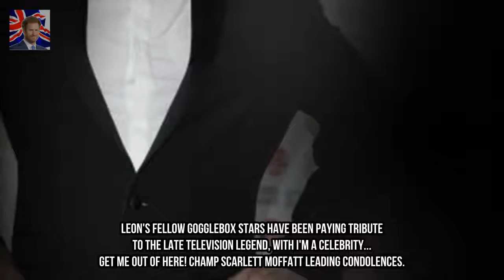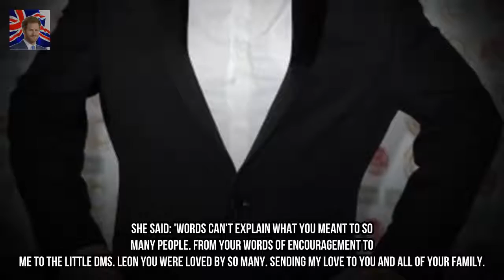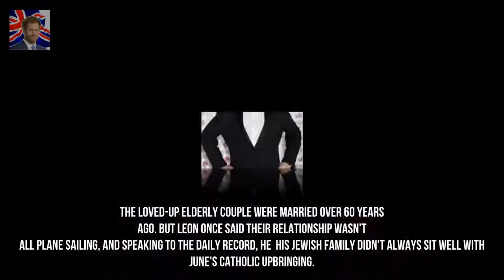Scarlett Moffatt leads tributes to Goggleboxs Leon Bernicoff Kingdom Showbiz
Leons fellow Gogglebox stars have been paying tribute to the late television legend with Im A Celebrity... Get Me Out Of Here! champ Scarlett Moffatt leading condolences.
Chris Hughes admits he feels under pressure ahead of first Christmas with Olivia At Kingdom Showbiz:

✅ The content of my videos is the purpose of entertainment. My video does not contain nudity or Kingdom Showbizual